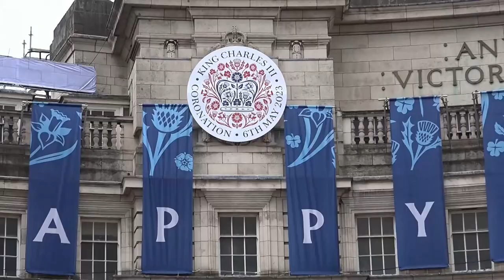El Reino Unido se prepara para la coronación de Carlos III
El Reino Unido se prepara para la coronación este sábado del rey Carlos III, la primera en 70 años, con la celebración de los últimos ensayos en la Abadía de Westminster y la infinidad de banderas colgadas en calles, bares y restaurantes.